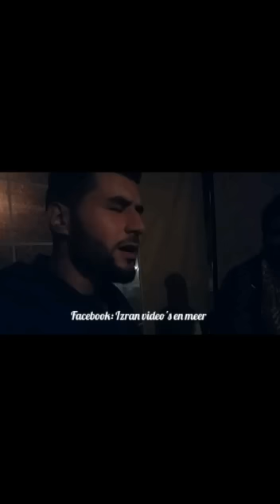Izran n Mohamed Azarkane zi Aytbouayach, 2017!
Izran n Arif inou ❤❤